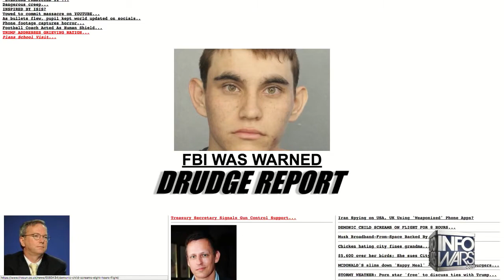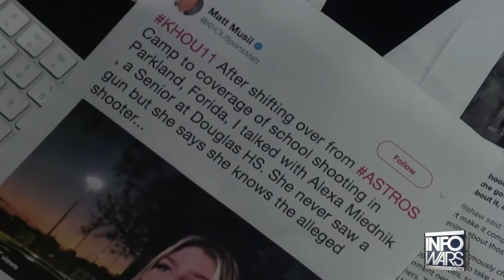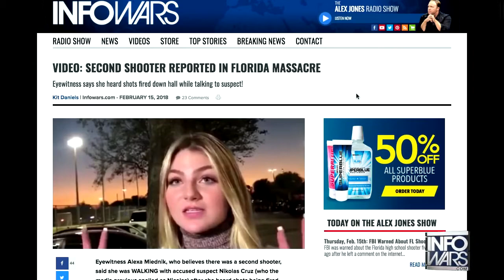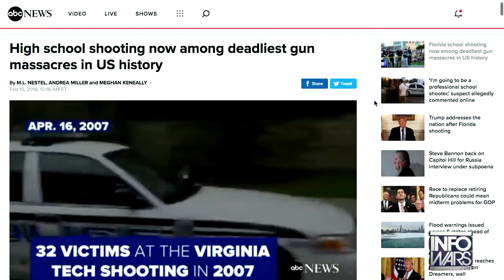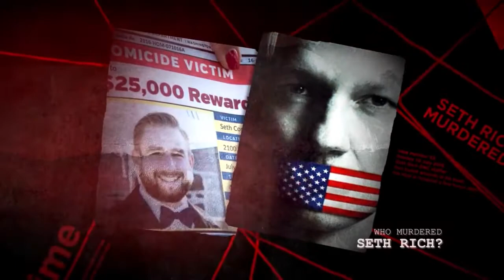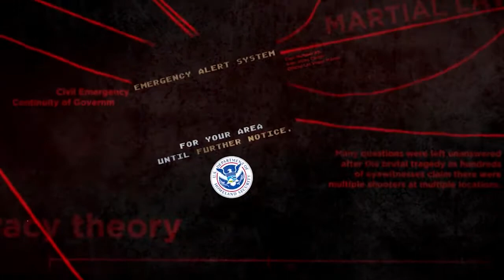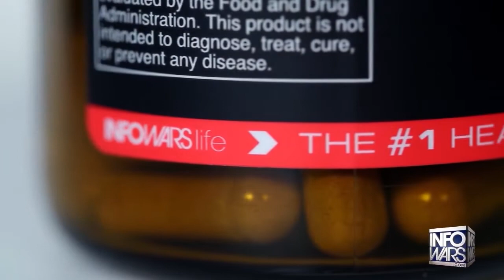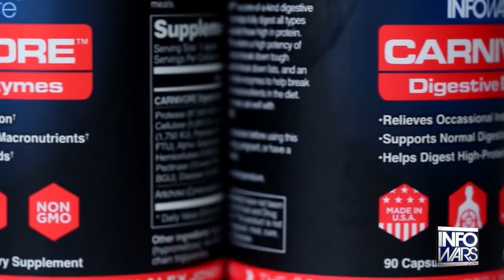MASS MEDIA NOT TALKING TO STUDENTS WHO SAID MULTIPLE SHOOTERS!!!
WHY IS THE MEDIA NOT TALKING TO THE SEVERAL FLORIDA STUDENTS WHO SAY THERE WAS MORE THAN ONE SHOOTER???